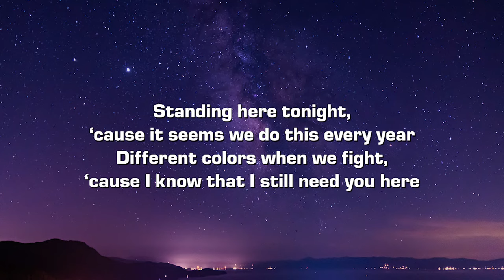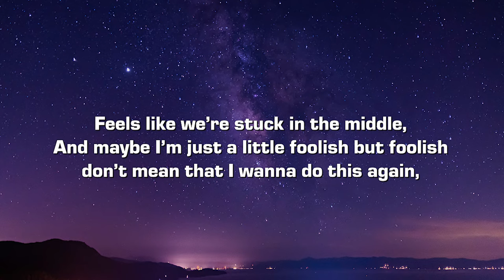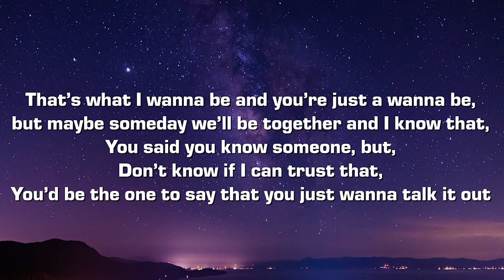The Case for Alexander - talk it out. (Lyrics)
Lyrics:

Verse 1:
Standing here tonight, ‘cause it seems we do this every year
Different colors when we fight, ‘cause I know that I still need you here

Chorus:
Can we talk it out, talk it out, talk it out?
I think you know I need you now, need you now, need you now
So baby can we talk it out, talk it out, talk it out
And I know you’ll say that you don’t believe me,
But I just wanna talk it out

Verse 2:
It’s not fair,
Cause we could be something,
We could be something, too,
Feels like we’re stuck in the middle,
And maybe I’m just a little foolish but foolish don’t mean that I wanna do this again,

Ending:
That’s what I wanna be and you’re just a wanna be, but maybe someday we’ll be together and I know that,
You said you know someone, but,
Don’t know if I can trust that,
You’d be the one to say that you just wanna talk it out